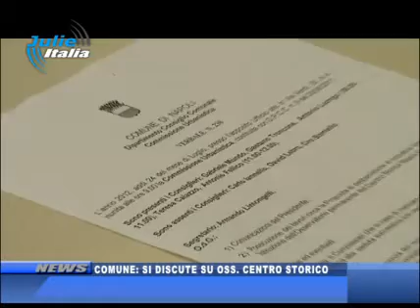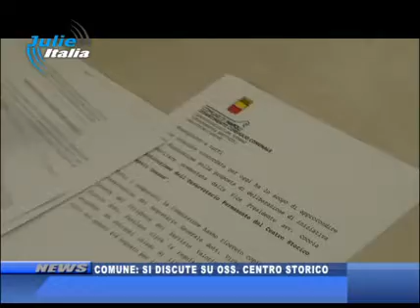CENTRO STORICOCOMUNE SI DISCUTE SU OSS CENTRO STORICO